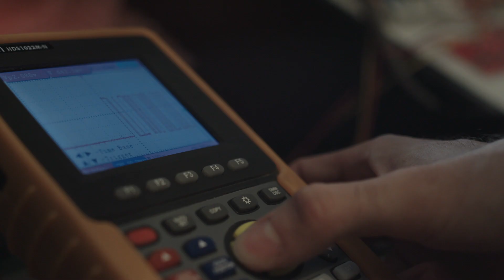ENINTER - Inside. Responsabilidad